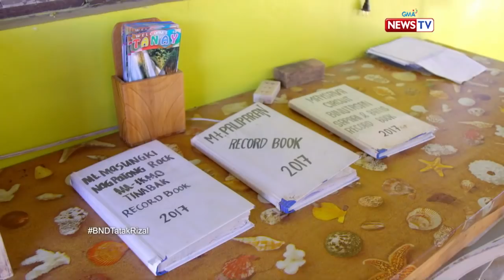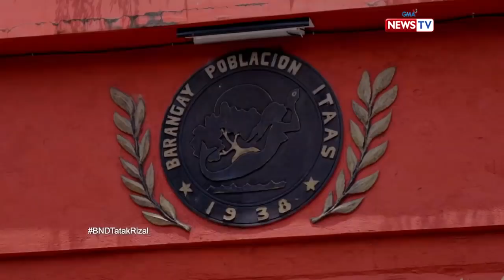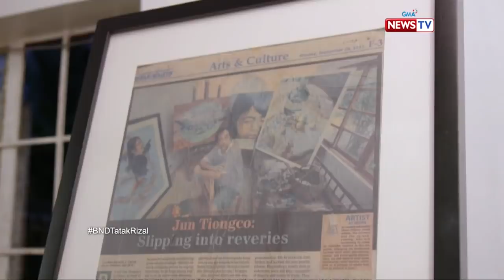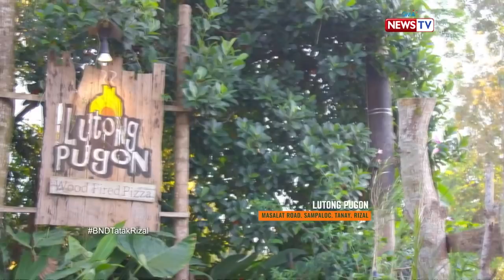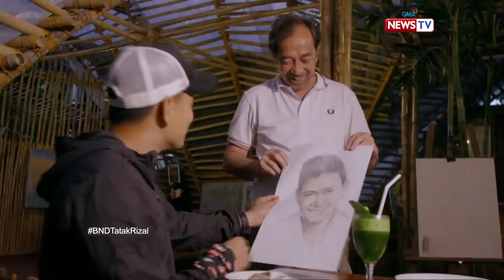Biyahe ni Drew: 'Biyahero Drew' explores Rizal | Full Episode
Aired (May 10, 2019): Where to go when in Rizal? Watch this video!

Watch 'Biyahe ni Drew' Fridays at 8 PM on GMA News TV, hosted by Drew Arellano.